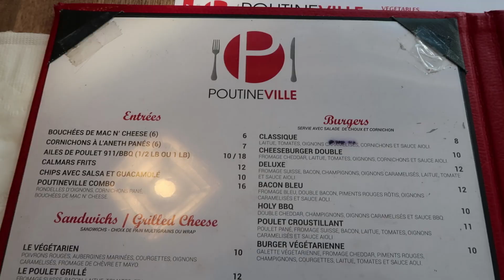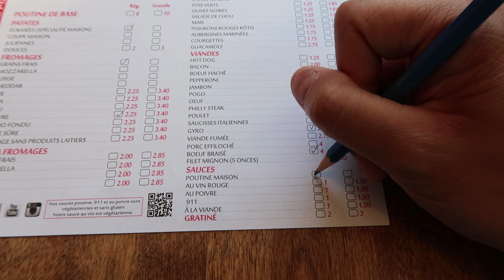UNE BONNE GROSSE POUTINE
Nous voilà dans un des restaurants de poutine les plus connus de la région!

Si vous n'aimez pas la vidéo, c'est parce que vous avez été déçu que je n'aille pas dit BONJOURRR.. moi non plus. :(